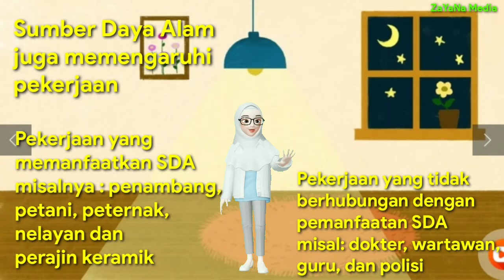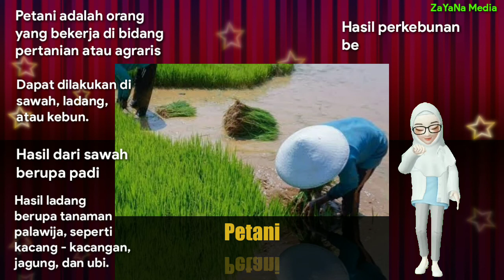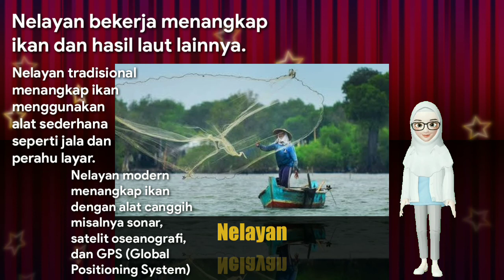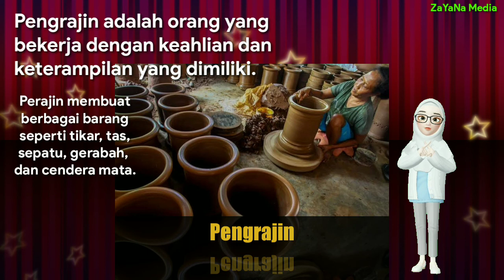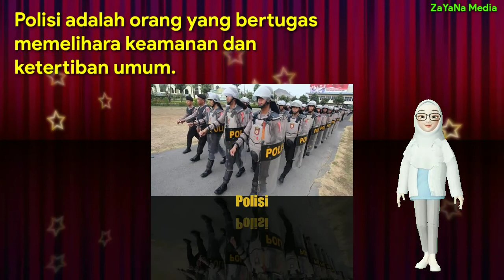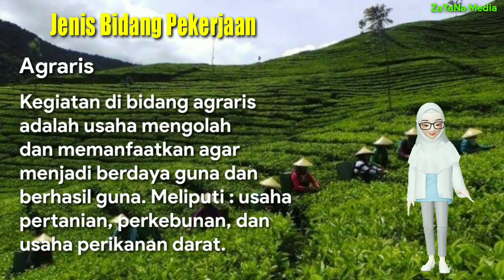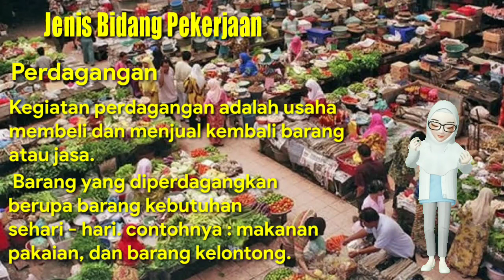Jenis - Jenis Pekerjaan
Link Video Pembelajaran :
jenis-jenispekerjaan#kelas4#tema4#subtema1#muatanipskd3.3